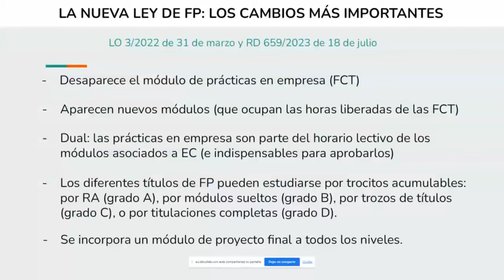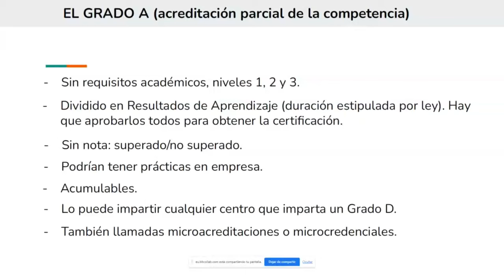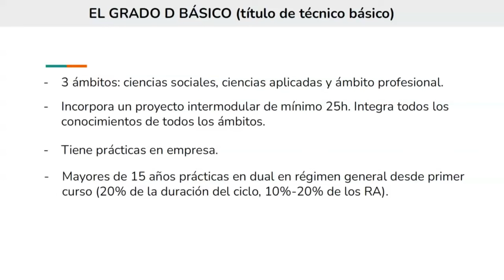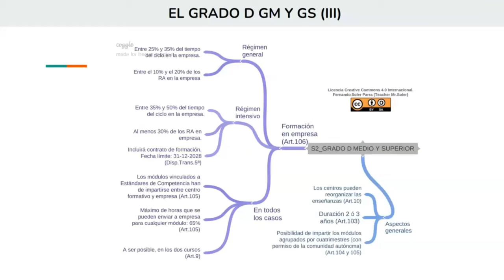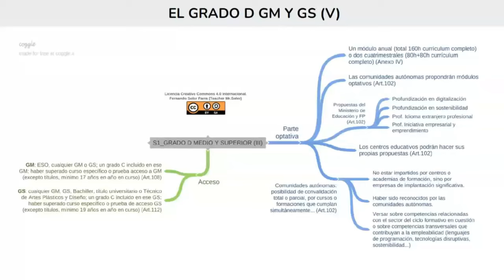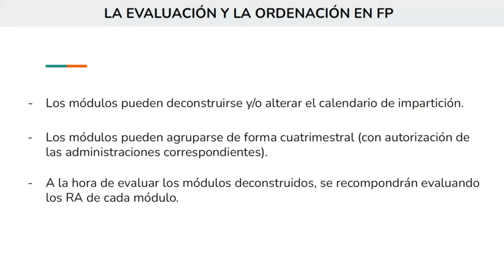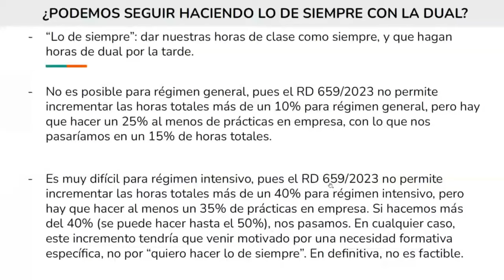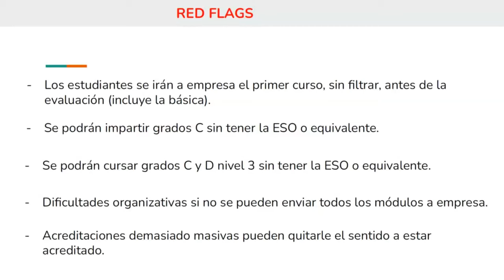La NUEVA ley de FP AL COMPLETO (charla I JORNADAS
En este video os presento mi participación en las I Jornadas @FP que tuvieron lugar el 4 de noviembre en las instalaciones de la UOC en Barcelona, y en las que resumí el RD 659/2023 de 18 de julio.

Puedes encontrar y descargarte la presentación de estas jornadas en este enlace

(este pdf posee licencia Creative Commons 4.0 internacional, así que, si vas a emplearlo, no olvides decir que es mío).